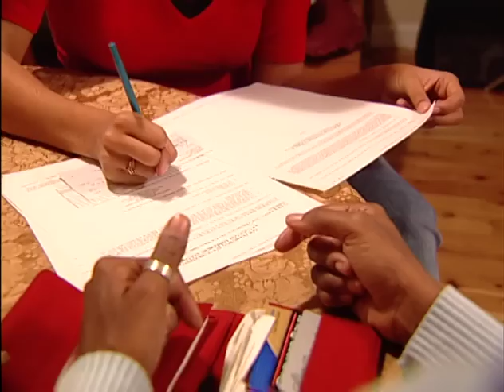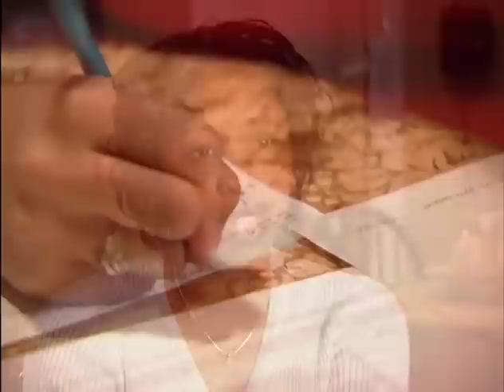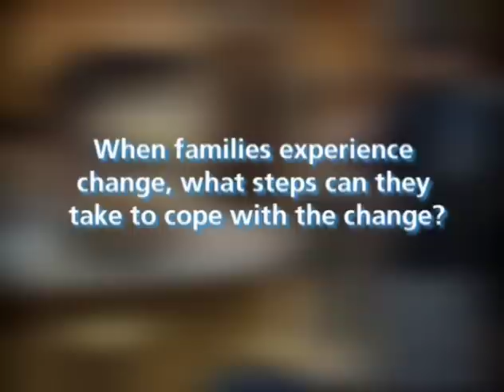Health: Unit 2: Video 5: Family Matters